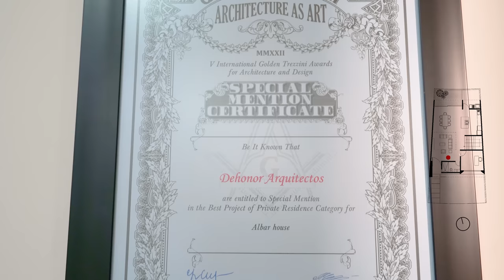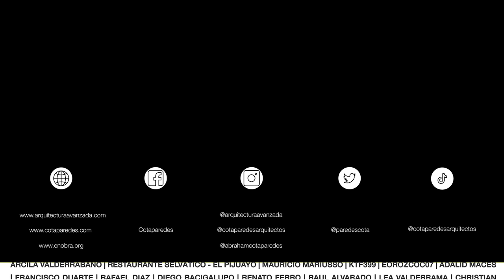CASA ÓPTIMA RESULTADO DE PADRE INGENIERO+HIJO ARQUITECTO | Obras Ajenas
En este video podrás conocer una casa ubicada en un terreno con forma irregular. La vivienda cuenta con materiales nacionales y una mampostería de piedra natural. Además, su diseño aprovecha cada espacio disponible. La casa cuenta con un acceso de gran altura y acabados en tonos claros.

Terreno: (10 AL FRENTE -8 AL FONDO x 20) (180 m²)

Interiorismo
Sigue a Duor Home:
Por: $ 14.99 USD / $ 299.99 MXN al mes